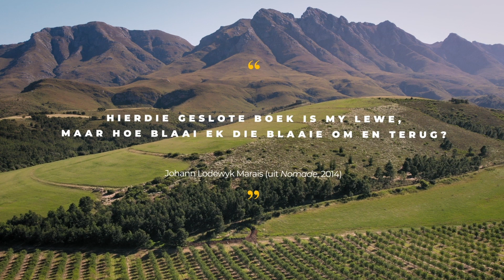Nisboere 8 | Episode 05 – LAC Bemarkingsveldtog